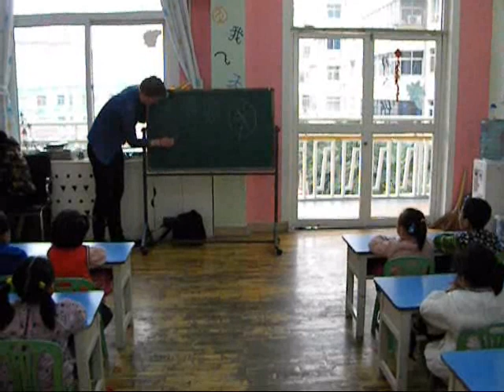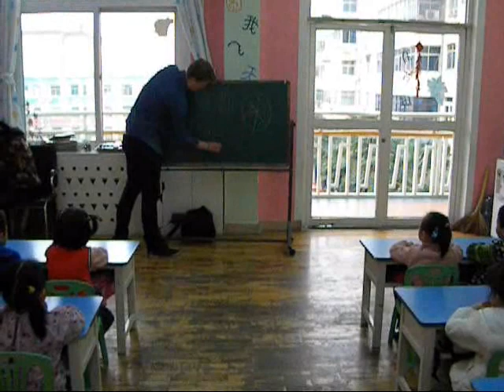Teach English in China: review class in Baoji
Video about teaching English in China made by teacher working as a long-term teacher in China in 2011/2012.